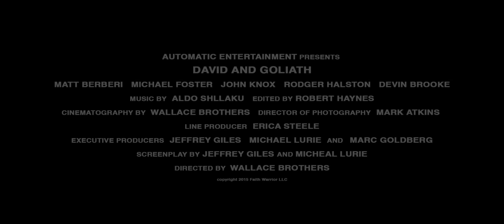DAVUT ve CALUT MPEG4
" DAVUT ve CALUT"  İNANÇ SAVAŞI 28 TEMMUZ 2017 SİNEMALARDA. İki büyük imparatorluk, Tarihin en efsanevi savaşlarından biri, cesaret ve inancın zaferi.